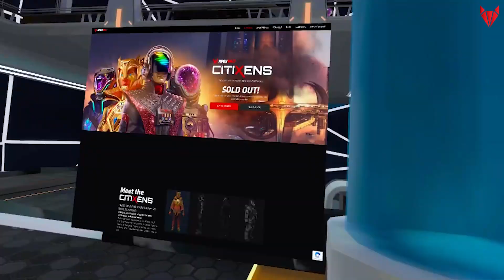Metaverse DAOs | With Ben Fairbank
Check out this week’s AMA. RFOX CEO and Co-founder, Ben Fairbank, dives into Dao’s and how you can be part of a DAO, which will run an RFOX VALT metaverse SHOP.

Timestamps:

0:00 Intro
0:55 RFOX Explainer
1:47 What is a Dao?
2:19 Why create a DAO for a shop?
3:18 Why launch the DAO on the Binance chain?
4:00 Web browser in SHOP
5:26 Dao voting results
5:50 How is it different from typical Dao’s
6:36 What’s the process to appoint positions?
7:30 Token distribution and payments
8:24 Opportunity for shop owners
10:09 The right time for a Dao?
11:39 Where to go for more info